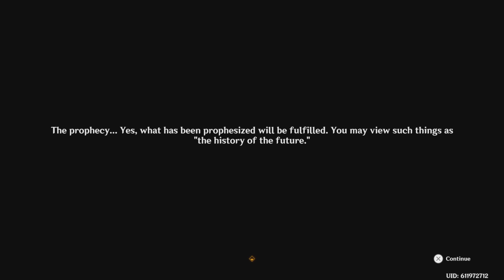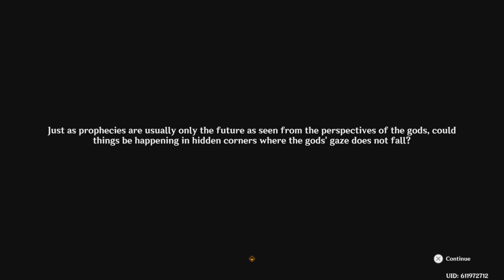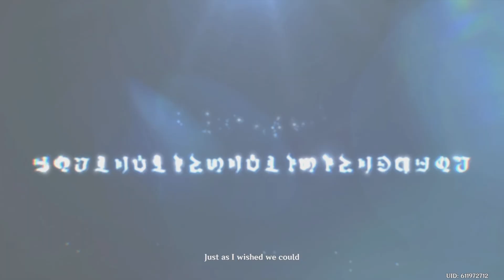Spoiler warning!!!!! Archon quest